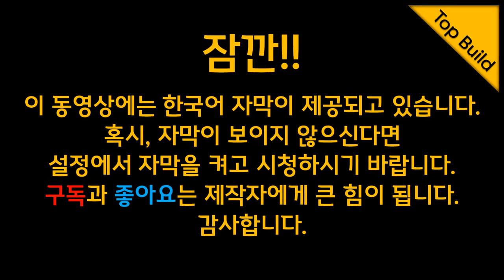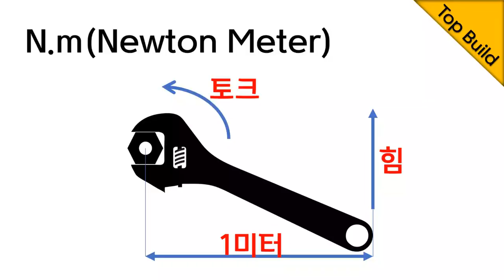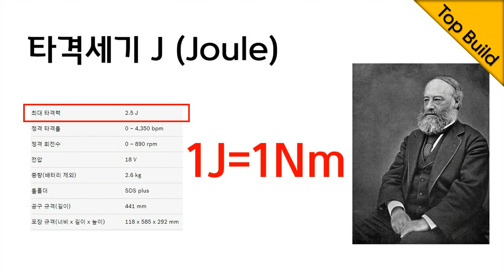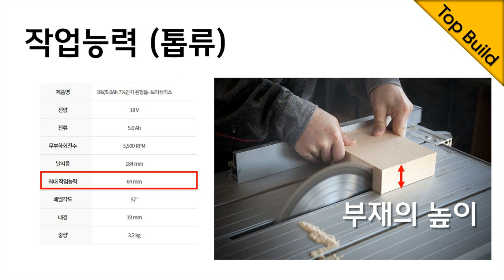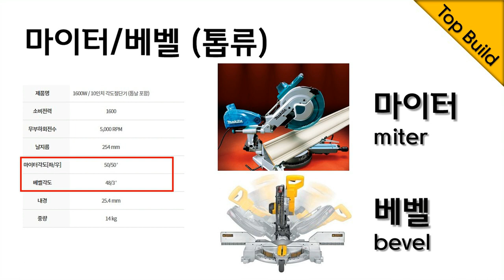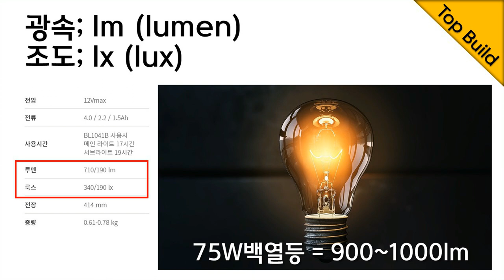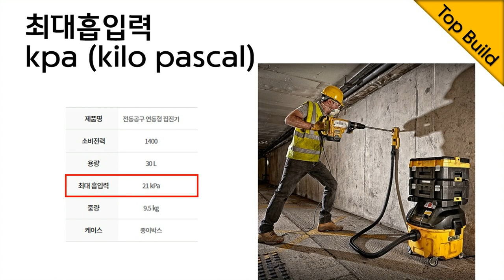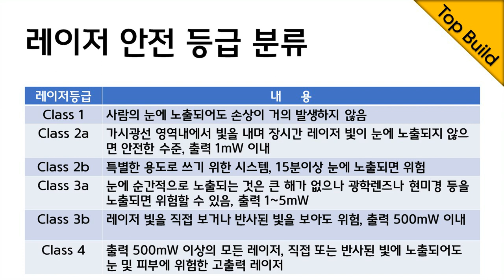초보입문자를 위한 전동공구,무선공구 제원표 용어정리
공구를 새로 구매하려고 인터넷을 검색해보면 제원표에 그 공구의 능력이 나와있는데요,  이 공구가 얼만큼의 힘을 낼 수 있는 것인지, 어떤 공구를 사야 나에게 맞는 것인지 잘 모르시는 초보분들을 위해서 영상을 찍어보았습니다